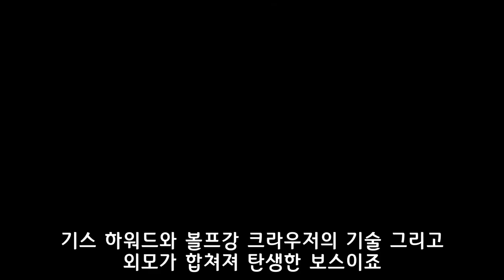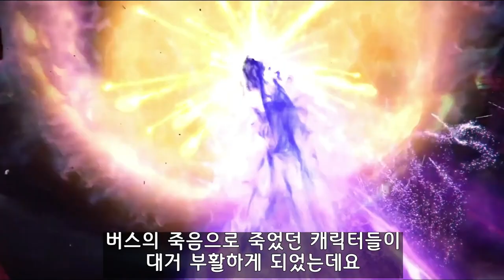[KOF] 역대 보스 이야기 (1994~2022)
킹오브 파이터 역대 보스 게임 스토리 리뷰